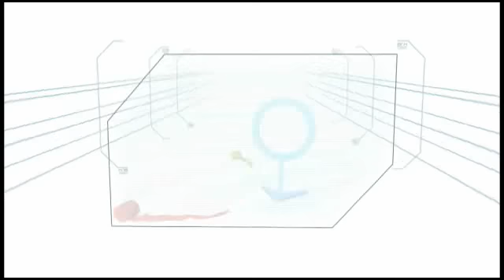Minute to Win It - Games - Hut, Hut, Hike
Copyright NBC.